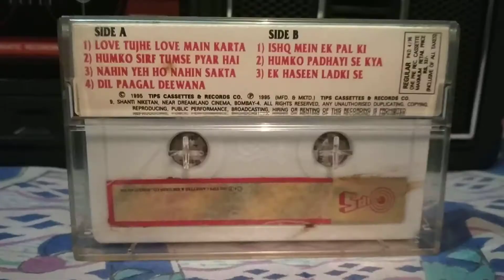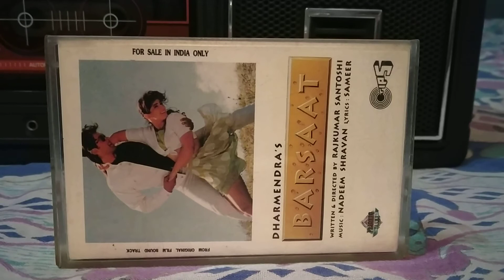Love Tujhe Love Main Karta Hoon-Played on my PHILIPS AM 174 cassette player.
Movie-Barsaat, Singer-Kumar Sanu & Alka Yagnik, Lytic-Sameer, Music-Nadeem Shravan, Music on Tips Cassette & Record Company.